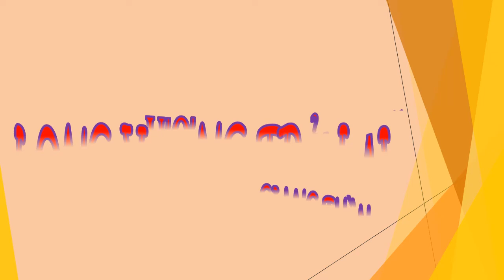Tập 3 - chương 41-60 - Long Vương Trở Lại - Giang Thần, Tác giả - Cuồng Phong, Truyện audio